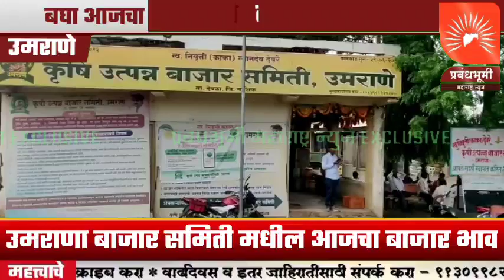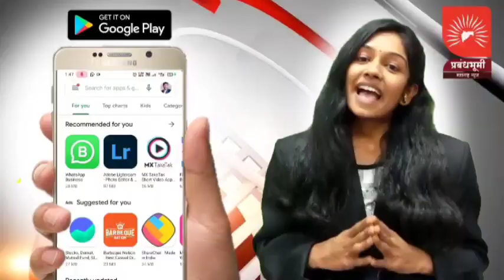उमराणा स्व निवृत्ती काका देवरे कृषी उत्पन्न बाजार समिती येथील आजचा बाजार भाव | 17/6/2022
उमराणा स्व निवृत्ती काका देवरे कृषी उत्पन्न बाजार समिती येथील आजचा बाजार भाव | बघा सविस्तर | 17/6/2022